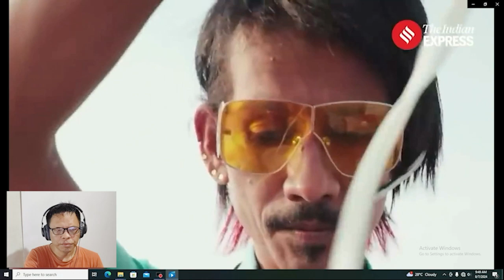MICROSOFT FOUNDER ONE CHAI PLEASE || DOLLY HAUSAKNA ANI THEI ANGEM?? [T || REACTS]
Because my content is a video reaction, after giving it to me permission, i'm reacting to this video